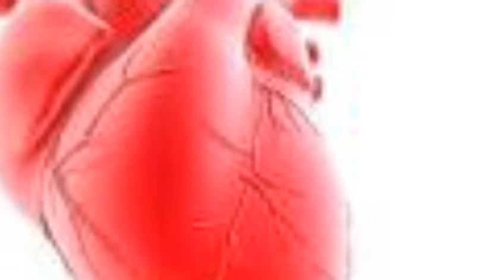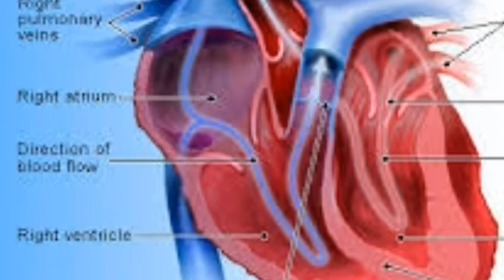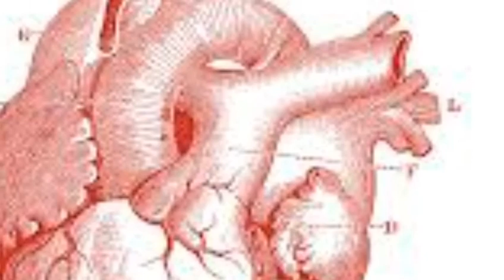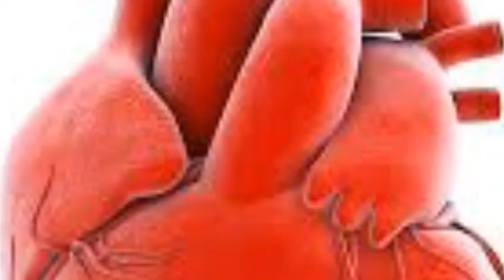दिल की आत्मकथा ||Story of Heart||About heart||By - Rajhans Kumar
Namaskar my Rajhans Kumar aapko Rk educational hub channel me swagat karta hu. Aaj ke video me batayenge   MERGKPCRBI Rajhans Kumar दिल की आत्मकथा ||Story of  Heart||About heart||By - Rajhans Kumar
Thanks

MERGKPCRBI

Dwalakh Rajhans Kumar
RK educational hub
esmmbd
Dwalakh Satish Kumar
Dnns
Dwalakh nav nirman samiti